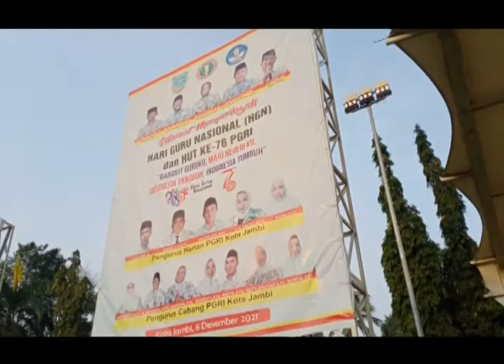Morning walk in Kota Baru Jambi City